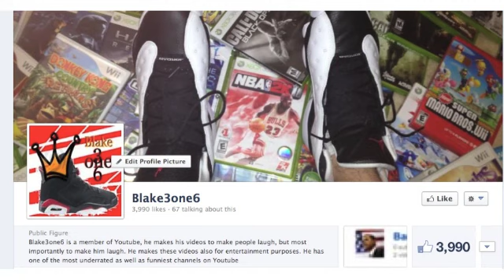2013 E3 Predictions by Blake3one6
This video I just Give My Predictions of what will happen at E3 2013